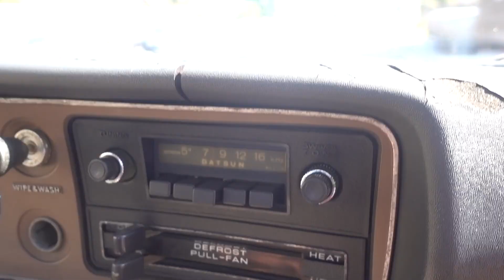TEDDY BEAR PRANKS | LUIS ANGEL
I DECIDED TO PRANK MY LITTLE SISTER BY USING A GIANT TEDDY BEAR TO SCARE HER. SHE WAS NOT EXPECTING FOR THIS TO HAPPEN! WATCH IT IN ITS ENTIRETY LOL THIS IS THE BEST PRANK IVE DONE SO FAR! giantteddybearprank
The Vlog continues here!👇🏼
cheezapp @ Los Angeles

YOU FOR WATCHING AND IF YOU HAVE ANY SUGGESTIONS FOR NEW VIDEOS DROP THOSE COMMENTS AND IDEAS DOWN BELOW!